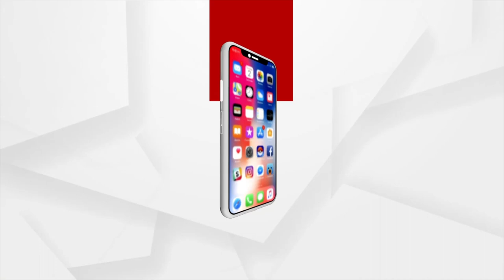ଗ୍ଲୋବାଲ ଟେଣ୍ଡର କନଫ୍ୟୁଜନ।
କେନ୍ଦ୍ର ସରକାରଙ୍କ ଘୋଷଣା ପରେ ବି ହଟୁନି ଦ୍ବନ୍ଦ। ଦ୍ବନ୍ଦ ବଢାଉଛି ରାଜ୍ୟ ସରକାରଙ୍କି ନିରବତା। କେନ୍ଦ୍ର ସରକାରଙ୍କ ବଡ ଘୋଷଣା ପରେ ଅନେକ ରାଜ୍ୟ ଗ୍ଲୋବାଲ ଟେଣ୍ଡର ବାତିଲ ପାଇଁ ନିଷ୍ପତ୍ତି ନେଇଛନ୍ତି। ହେଲେ ଓଡିଶା ସରକାରଙ୍କ ପକ୍ଷରୁ ଟେଣ୍ଡର ବାତିଲ ନେଇ କୈାଣସି ବିଜ୍ଞପ୍ତି ପ୍ରକାଶ ପାଇନି।